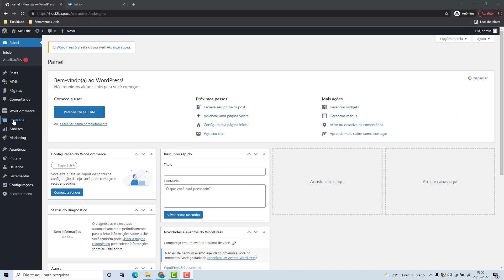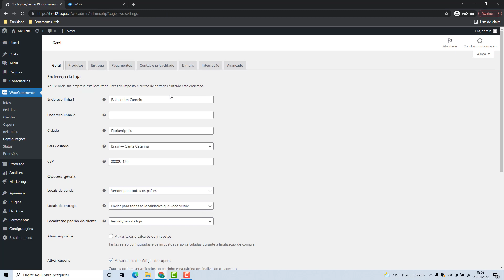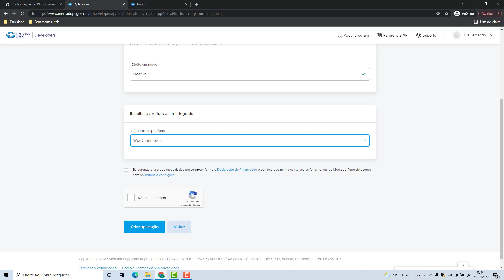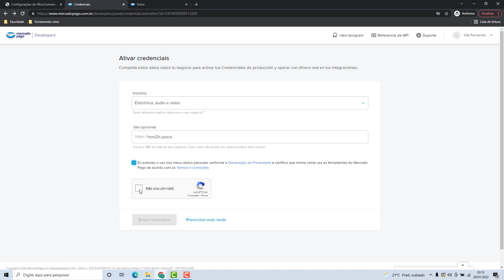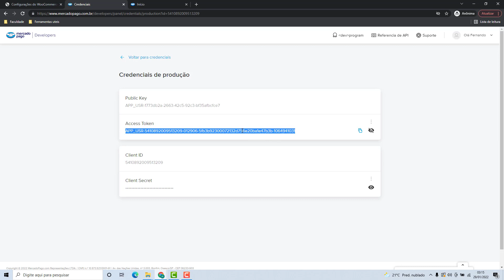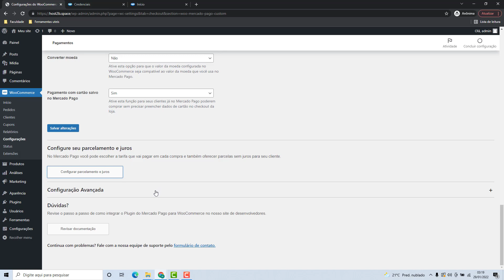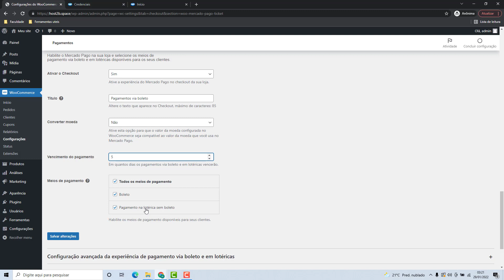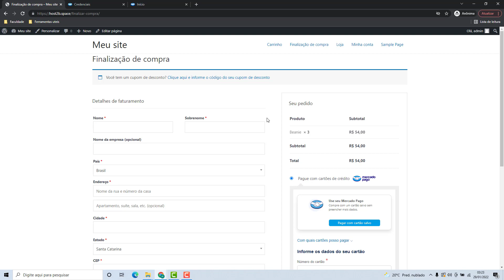Como Configurar o Mercado Pago no WooCommerce na Godaddy (Rápido e Fácil) 2022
Como Configurar o Mercado Pago no WooCommerce na Godaddy facilmente e em poucos minutos